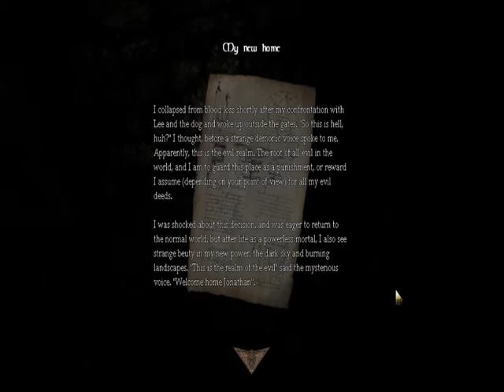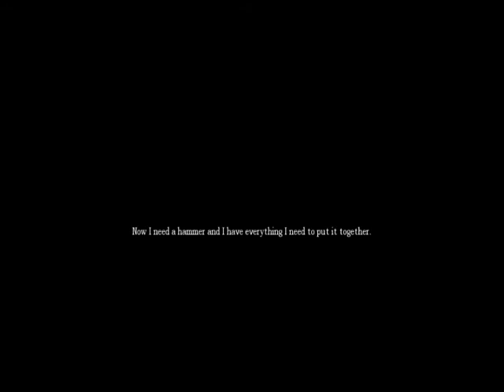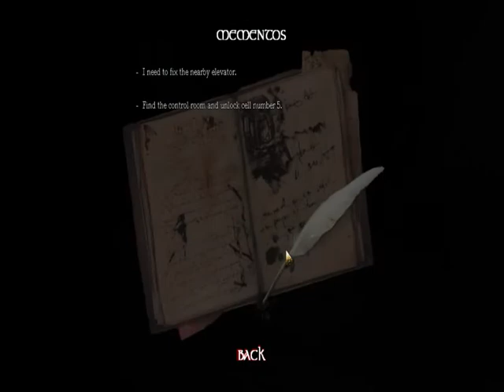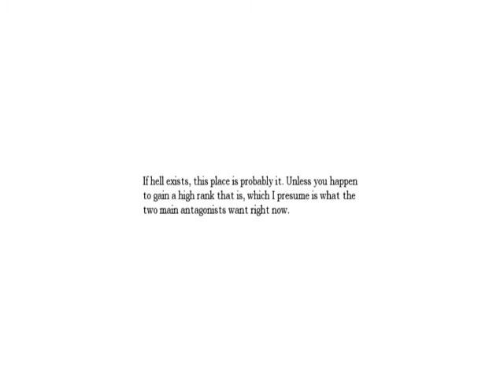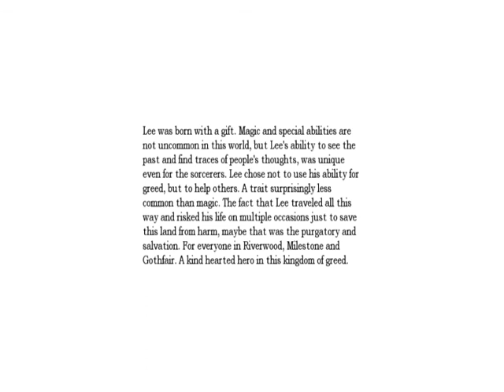Amnesia:Final Revelations Remastered Part 7|R.I.P ELIZABETH